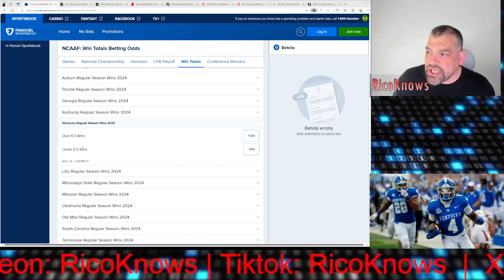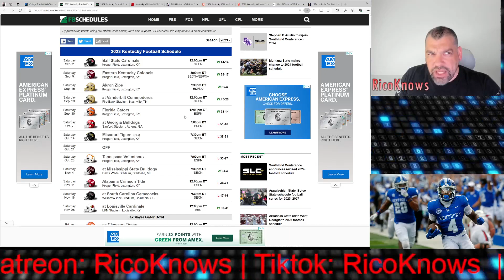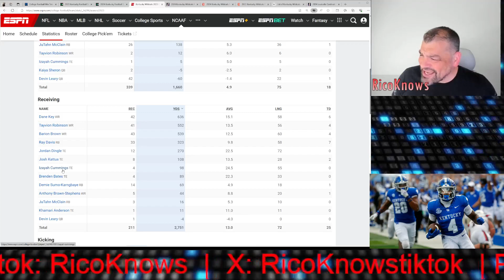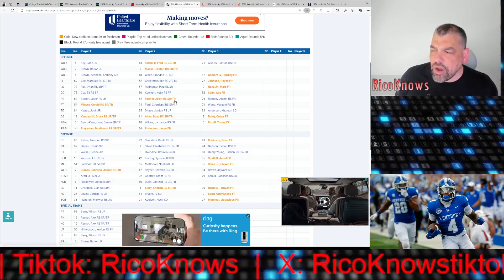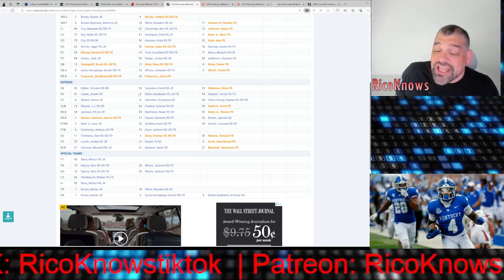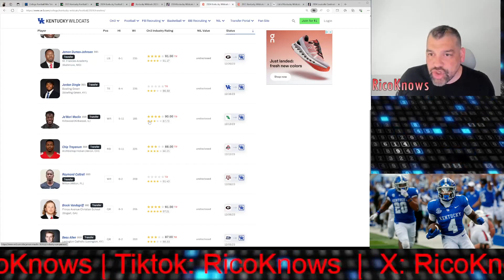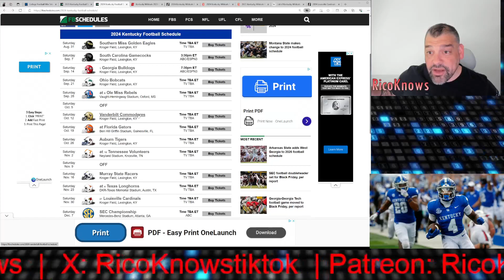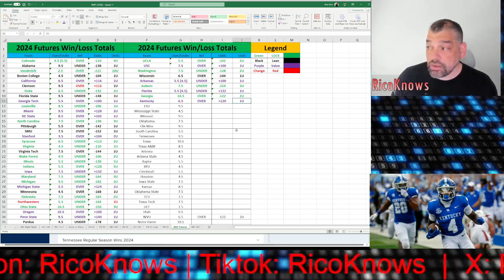2024 Futures: Kentucky Wildcats win total +/- 6.5